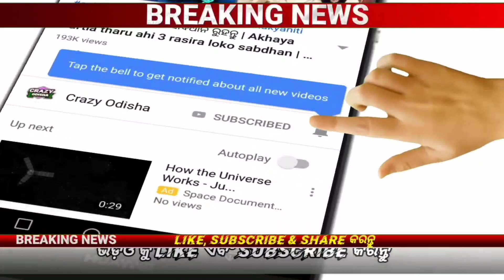ସ୍କୁଲ ଛାତ୍ରଛାତ୍ରୀ ପାଇଁ ବଡ଼ ଖୁସି ଖବର | Odisha School Summer Holiday 2023 | 1st to 8th Class Update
ସ୍କୁଲ ଛାତ୍ରଛାତ୍ରୀ ପାଇଁ ବଡ଼ ଖୁସି ଖବର | Odisha School Summer Holiday 2023 | 1st to 8th Class Big Update